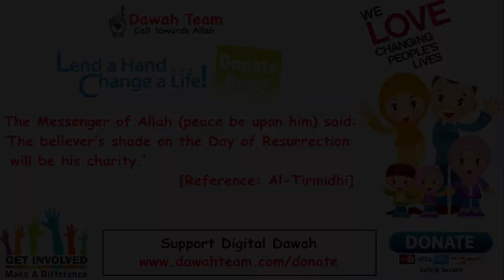🚨HOW TO LOOK WITHIN YOURSELF TO FIND TRUTH🤔 - Nouman Ali Khan